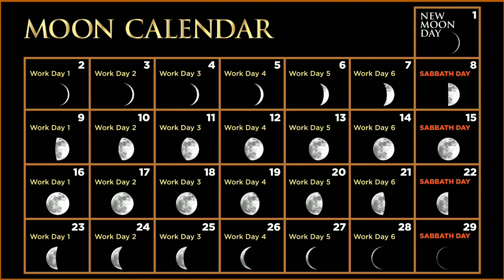Recieving Package on Sabbath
You have any question.

I am also available on WhatsApp

Laws toIf God @gmail.com.